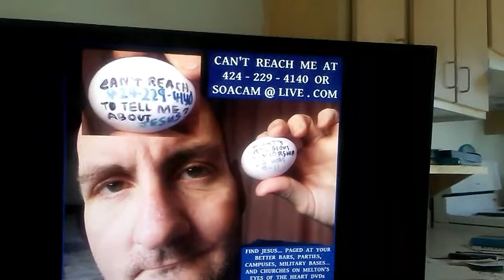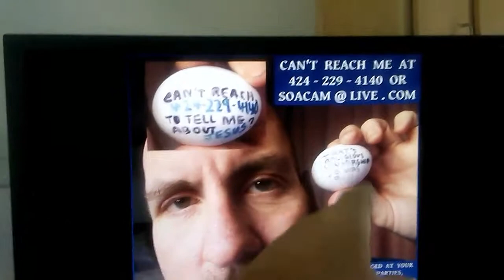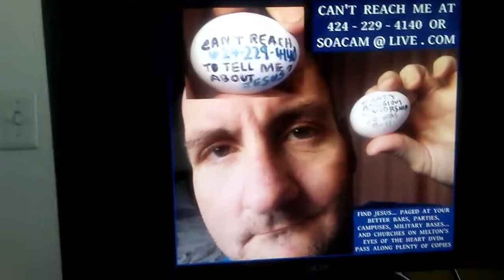BURBANK MEDICAL... CHECK AND POST IN 5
WHAT IS YOUR VERY PERSONAL PART IN MY HIGHJACKED LIFELINE AND KEEPING MELTON IN SEVERE PAIN... SOMETHING OT ASK THEM... POST.
LOCATION ISN'T WORKING YET AGAIN. I AM IN APT 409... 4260 EAGLE ROCK BLVD LOS ANGELES CALIFORNIA 90065